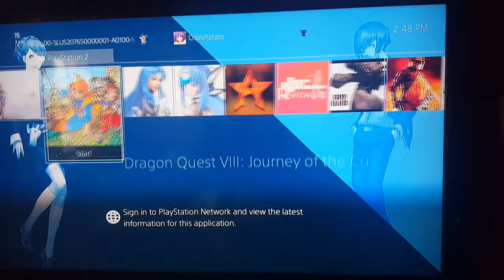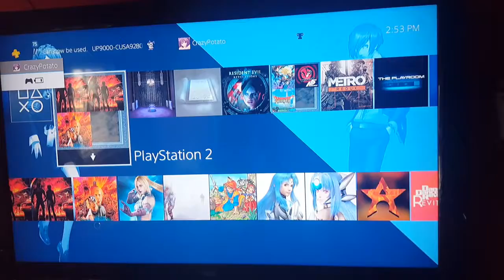Showcase Ps2 on Ps4